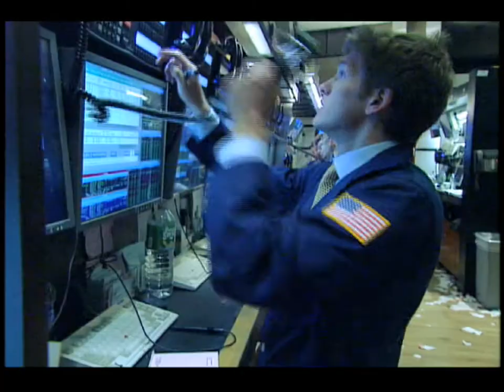22 January 2010 Inwood House NYSE Euronext Closng Bell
On Friday, January 22, executives and guests of Inwood House visited the New York Stock Exchange to commemorate the organizations 180th birthday. In honor of the occasion, Inwood House Executive Director Linda Lausell Bryant rang the NYSE Closing Bell joined by 17-year old Inwood House resident Meagan Triolo and her two-year old daughter, Mayreny.